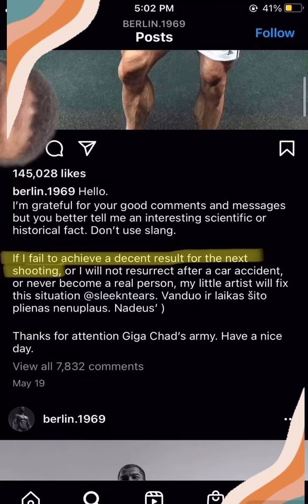GIGA CHAD is Not Real pt. 2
I have proof that Giga Chad never existed. The man Ernest Khalimov was made up.

Welcome to my series. This is an educational platform on all the options guys have to look attractive. We will be adding NEW EPISODES everyday!!!

If you want to send in your photo? I work with ppl one on one. Text me.